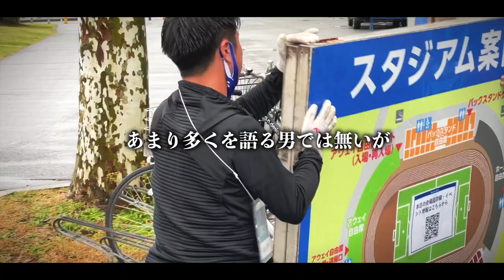エンテルPresents 前山恭平引退試合 記念動画③／ブラウブリッツ秋田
前山恭平引退試合の記念動画をお届けします。
ラストとなる3回目は、前山恭平 クラブコミュニケーターへのインタビューです。

エンテルPresents 前山恭平引退試合
2021年11月21日（日）10時25分キックオフ
※ブラウブリッツ秋田ホームゲーム前に開催